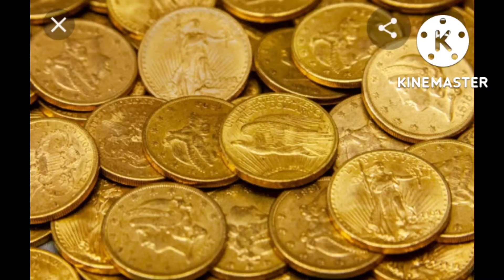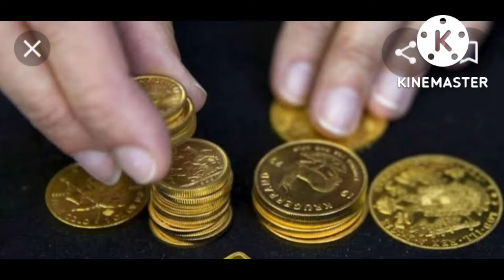ஸ்ரீ கிருஷ்ணன் கதைகள் -28-09-22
🌹🌺"‘ஸ்ரீமந் நாராயணனின் கணக்கு எப்பொழுதுமே மிகவும் துல்லியமாக இருக்கும் என்பதை விளக்கும் எளிய கதை 🌹🌺
🌺🌹ஒரு கோவில் மண்டப வாசலில் இரண்டு வழிப்போக்கர்கள் செல்வாவும் சிவாவும் அமர்ந்து கொண்டிருந்தனர். இரவு நேரம். பெருத்த மழை வேறு. அப்போது அங்கே மற்றொருவர் ரமேஷ் என்பவரும் வந்து சேர்ந்தார். வந்தவர் நானும் இரவு இங்கே தங்கலாமா என்று கேட்டார்.

🌺அதற்கென்ன? தாராளமாய் தங்குங்கள் என்றார்கள். சிறிது நேரம் கழித்து எனக்கு சாப்பிட ஏதாவது கிடைக்குமா? என்றார் வந்தவர்.

🌺 இருவரில் ஒருவரான செல்வா  சொன்னார். என்னிடம் ஐந்து ரொட்டிகள் இருக்கின்றது என்றார். இரண்டாமவர் சிவாவோ என்னிடம் மூன்று ரொட்டிகள் இருக்கின்றது என்றவர் ஆக மொத்தம் எட்டு ரொட்டிகள் இதனை நாம் எப்படி மூவரும் சமமாய் பிரித்துக்கொள்ள முடியும்? என்றார்.

🌺மூன்றாம் நபர் ரமேஷ் இதற்கு நான் ஒரு வழி சொல்கிறேன்.
நீங்கள் உங்கள் ரொட்டிகளை, ஒவ்வொரு ரொட்டியையும் மூன்று துண்டுகள் போடுங்கள்.

🌺இப்பொழுது இருபத்து நான்கு துண்டுகள் கிடைக்கும்! நாம் மூவரும் ஆளுக்கு எட்டு துண்டுகள் எடுத்து கொள்ளலாம் என்றார். இது சரியான யோசனை என்று அப்படியே செய்தனர்.

🌺ஆளுக்கு எட்டு துண்டு ரொட்டிகளை சாப்பிட்டுவிட்டு உறங்கினார்கள்.

🌺பொழுது விடிந்தது. மழையும் நின்றது. மூன்றாவதாய் வந்த ரமேஷ்  கிளம்பும்போது உங்கள் உதவிக்கு மிக்க நன்றி என்று சொல்லி எட்டு தங்க நாணய்ங்களை கொடுத்து நீங்கள் உங்களுக்குள் பிரித்து கொள்ளுங்கள் என்று சொல்லிவிட்டு விடை பெற்றார்.

🌺மூன்று ரொட்டிகளை கொடுத்த சிவா அந்த காசுகளை சமமாகப்பிரித்து ஆளுக்கு நான்காய் எடுத்துக்கொள்ளலாம் என்றார். செல்வாவோ  இதற்கு சம்மதிக்கவில்லை. மூன்று ரொட்டிகள் கொடுத்த உனக்கு மூன்று காசுகள்.

🌺ஐந்து ரொட்டிகள் கொடுத்த எனக்கு ஐந்து காசுகள் என்று வாதிட்டார் செல்வா.

🌺மூன்று ரொட்டிகள் கொடுத்த சிவா இதற்கு  ஒப்புக் கொள்ளவில்லை. என்னிடம் மூன்றே ரொட்டிகள் இருந்தபோதும் நான் பங்கிட சம்மதித்தேன்.

🌺நிறைய இருப்பவன் கொடுப்பது ஒன்றும் பெரிய செயல் ஆகாது. அதனால் என் செய்கையே பாராட்ட தக்கது என்றாலும் பரவாயில்லை.சமமாகவே பங்கிடுவோம் என்றார்.

🌺சுமுகமான முடிவு எட்டாததால் விஷயம் அரசனின் சபைக்கு சென்றது. அரசனுக்கு யார் சொல்வது சரி என்று புரிபடவில்லை.

🌺நாளை தீர்ப்பு சொல்லதாய் அறிவித்து அரண்மனைக்கு சென்றான். இரவு முழுவதும் இதே சிந்தனை. வெகு நேரம் கழித்தே தூங்க முடிந்தது. கனவில் ஸ்ரீமந் நாராயணன்  காட்சி அளித்து சொன்ன தீர்ப்பும் அதற்கு அவர் அளித்த விளக்கமும் மன்னரை ஆச்சரியத்தில் ஆழ்த்தியது.

🌺அடுத்த நாள் சபை கூடியது. மன்னன் இருவரையும் அழைத்தான்.

🌺மூன்று ரொட்டிகளை கொடுத்த சிவாவுக்கு ஒரு காசும் ஐந்து ரொட்டி கொடுத்த செல்வாவுக்கு ஏழு காசுகளும் கொடுத்தார்.

🌺ஒரு காசு வழங்கப்பட்ட சிவா...மன்னா ... இது அநியாயம். அவரே எனக்கு மூன்று காசுகள் கொடுத்தார்.

🌺அரசர் சொன்னார். நீ கொடுத்தது ஒன்பது துண்டுகள். அதிலும் எட்டு துண்டுகள் உன்னிடமே வந்து விட்டது. அவன் தந்தது பதினைந்து துண்டுகள்.

🌺அவனுக்கு எட்டுத்துண்டுகள்தான் கிடைத்தது.ஆக நீ தருமம் செய்தது ஒரு துண்டு ரொட்டி. அதற்கு இதுவே அதிகம் என்றார்.

🌺ஆம். ஸ்ரீமந் நாராயணனின் கணக்கு எப்பொழுதுமே மிகவும் துல்லியமாக இருக்கும்.

🌺இழந்ததை எல்லாம் தருவது அல்ல ஸ்ரீமந் நாராயணன் கணக்கு. எது உனக்கு புண்ணியம் சேர்க்குமோ அதுதான் உனக்கு. என்பது அவன் கணக்கு! ஏனென்றால் அவனது கணக்கு ஏட்டு கணக்கு அல்ல. தர்ம கணக்கு!! நீதி கணக்கு🌹🌺